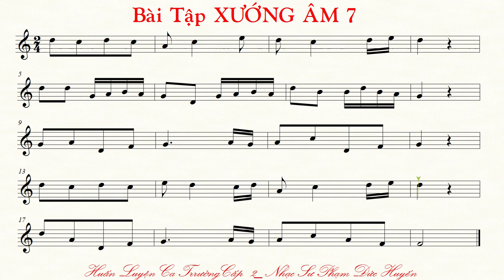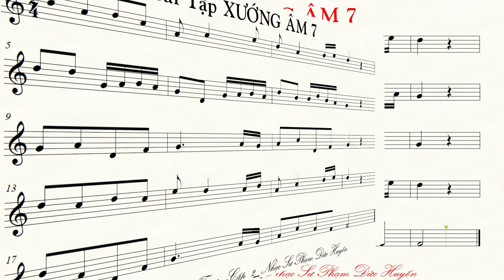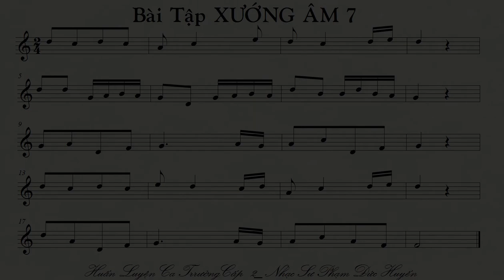Lớp Ca Trưởng Cấp 2 BÀI TẬP XƯỚNG ÂM 7 Phạm Đức Huyrến TnkaLctc2BTXA7Apdh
Huấn Luyện  Ca Trưởng Cấp 2 | BÀI TẬP XƯỚNG ÂM 7 Nhạc Sư  Phạm Đức Huyrến
TnkaLctc2BTXA7Apdh